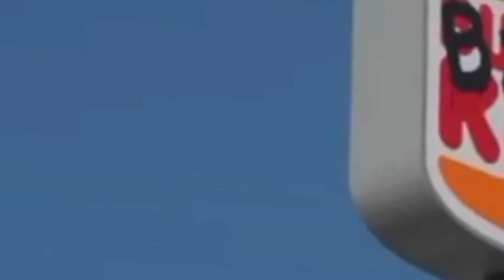El fenómeno BIZARRAP | Lo BUENO 👍🏻 y lo MALO 👎🏻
LIKE para que NETFLIX me llame
COMENTA tu OPINIÓN